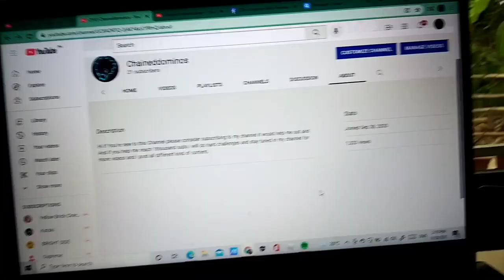Thanks for 100plus views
sorry if my voice is dull